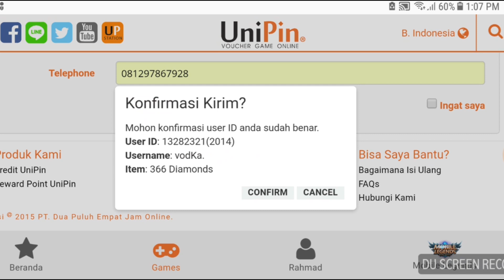SKIN BARU LAPU-LAPU BIKIN JAGO! - Mobile Legends Indonesia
Lagi ada promo dari tanggal 1 - 23 Desember, beli diamond dapet pulsa gratis, BURUAN BELI!

Thanks!